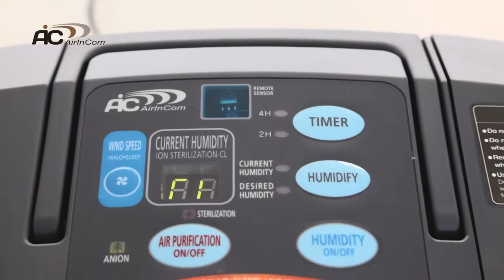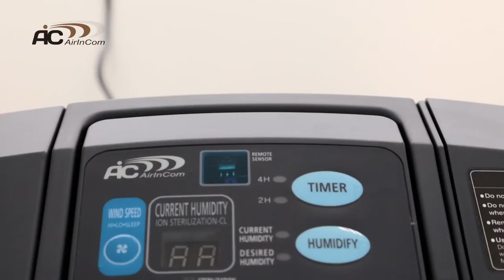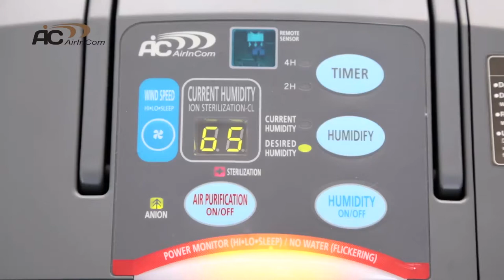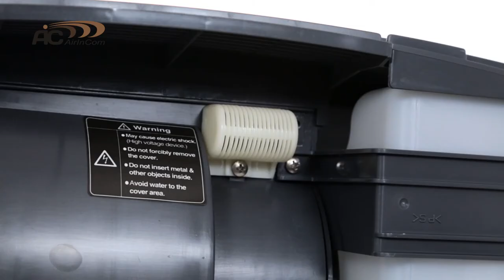Обзор очистителя увлажнителя воздуха AIC 3SK-AC0304M